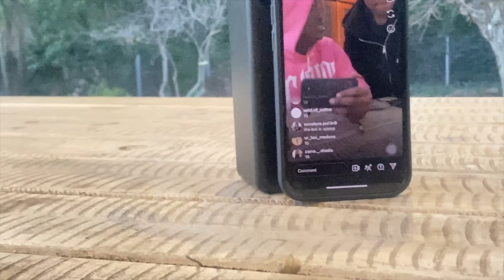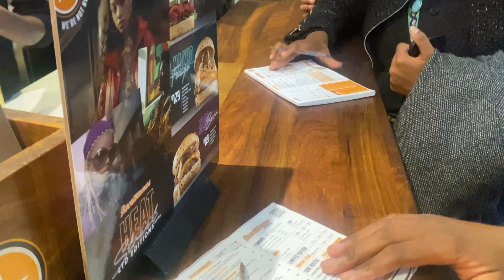Surviving Thibo From Tiktok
si=be936ca671f14ebe